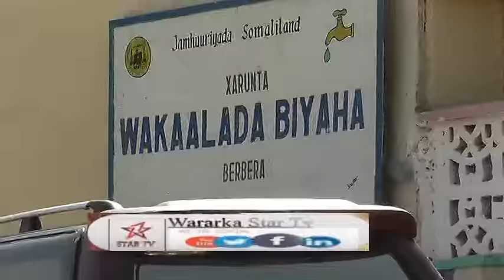Daawo Mareeyaha Wakaalada Biyaha Berbera Oo Ka Warmay Xaalada Wakaalada Biyaha